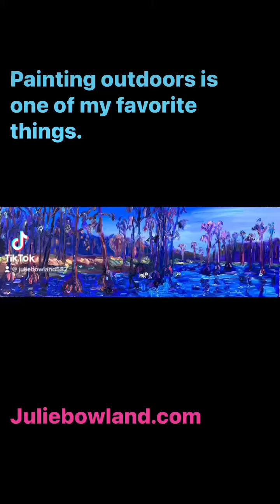A few of my favorite things…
A few of my plein air paintings and drawings set to the tune of My Favorite Things by John Coltrane.